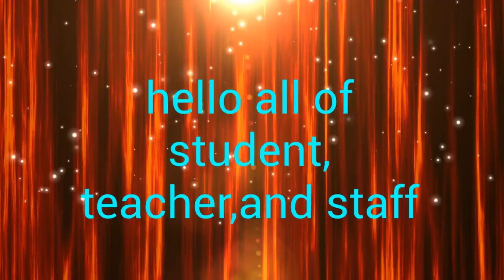2/5/2021 Video Announcements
School Safety and Sign Language Display.